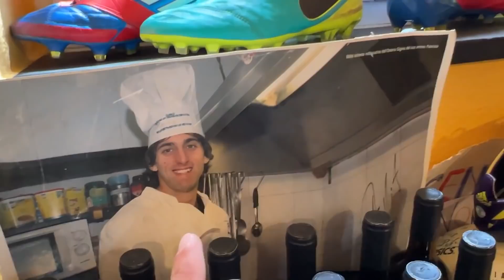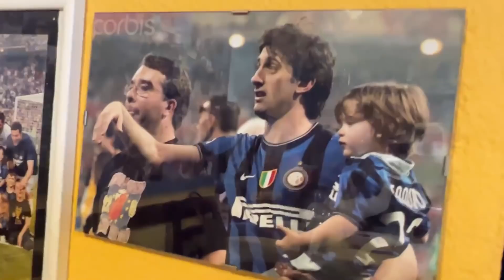😢 CHE DISASTRO... 24 ORE DA TIFOSO del GENOA! SAMPDORIA 1-0 GENOA da Marassi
Dopo Bologna-Inter eccoci qua tornati con il nuovo format! 24 ORE DA TIFOSO di una squadra che ogni volta cambierà... lo scopo è quello di vivere le emozioni di una giornata intera da tifoso di una squadra.. oggi tocca al Genoa con Sampdoria-Genoa! Il famoso derby della lanterna! Fatemi sapere cosa ne pensate!